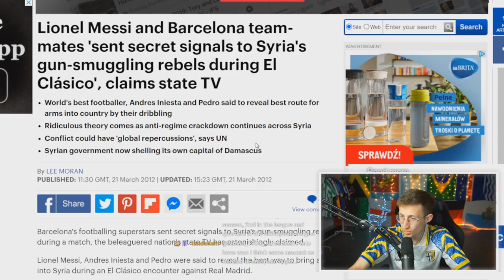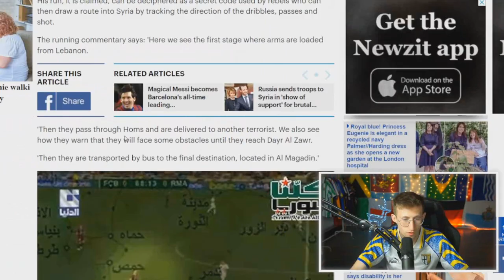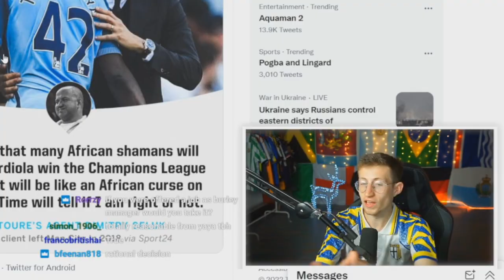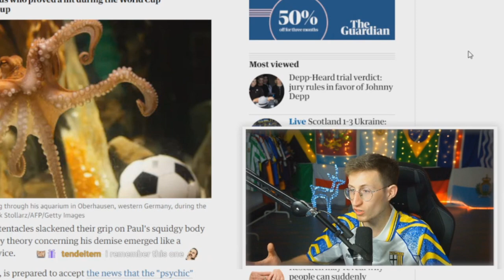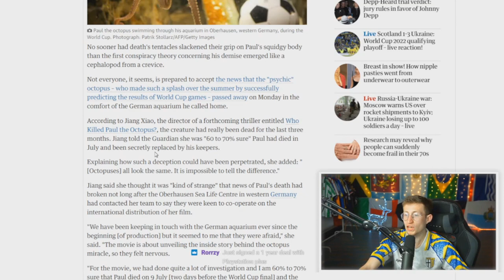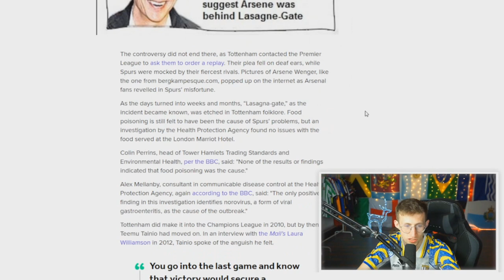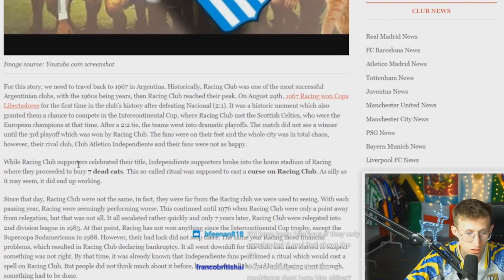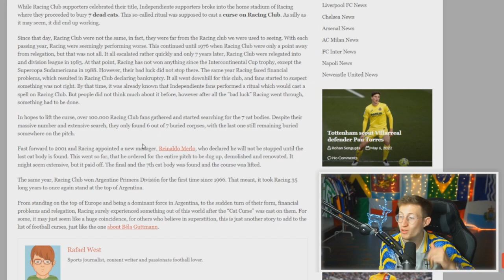The Weirdest Football Conspiracy Theories